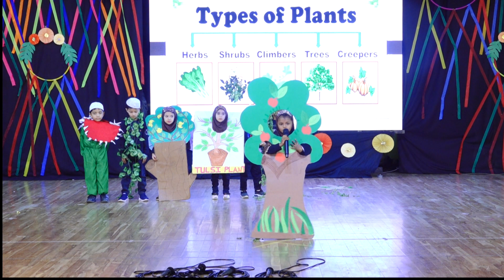Cocoon's Colloquium 2023-24 Jam Activity - "Types of Plant" by Junior Kg students